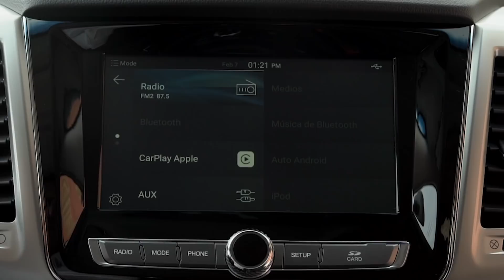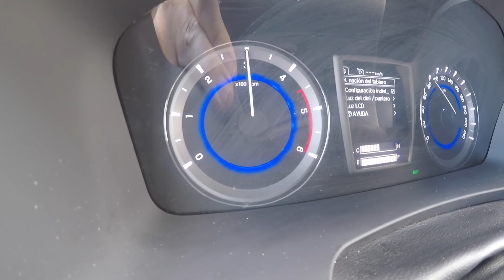SsangYong Rexton 2018 | Primer review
El nuevo SsangYong Rexton sólo comparte el nombre con su anterior generación. Un modelo completamente nuevo en cuanto a diseño interior y exterior, que además trae un motor diésel más evolucionado de 4 cilindros, 2.2 litros y 181 CV.

El precio de este nuevo Rexton en su versión más básica de tracción trasera y cambio manual es de 27.500 euros mientras que el tope de gama con cambio automático y tracción a las 4  ruedas, costará 44.900 euros.

Además, hemos entrevistado a Iñigo Trasmonte, jefe de prensa de SsangYong España. Nos cuenta las expectativas que tiene la marca con este completamente nuevo Rexton.